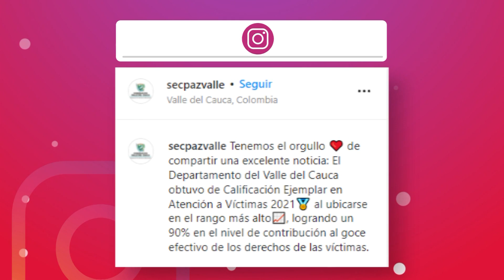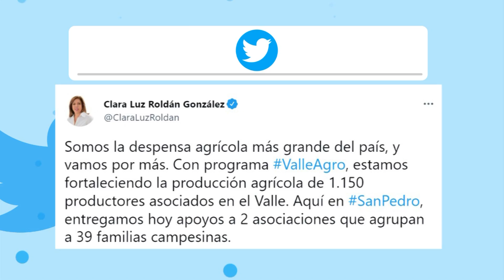Conectados con el Valle MAYO 06 2022 VIERNES NOCHE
Emitido el ,06  de mayo 2022 noche    por el Canal regional Telepacífico.